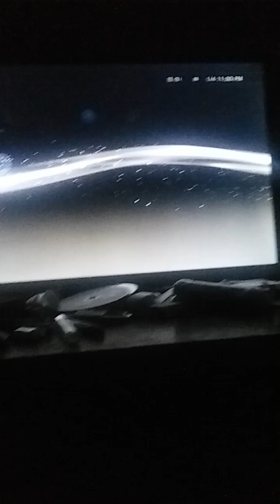NBA 2K18 DIFFICULTY GLITCH